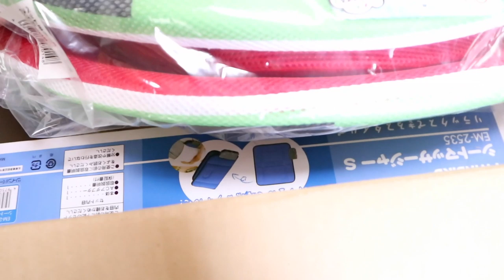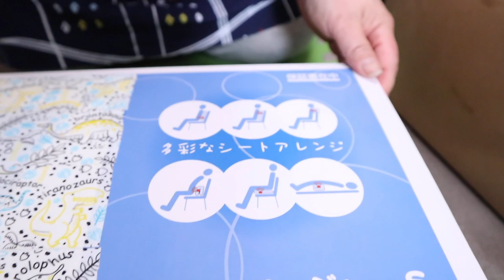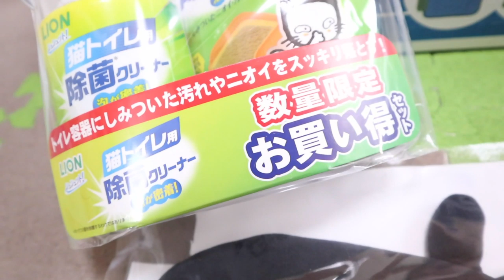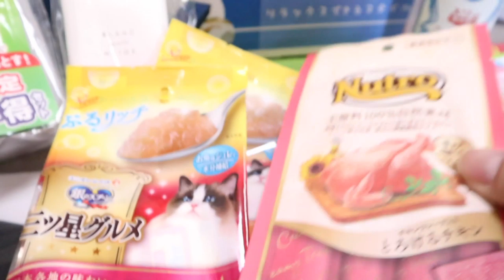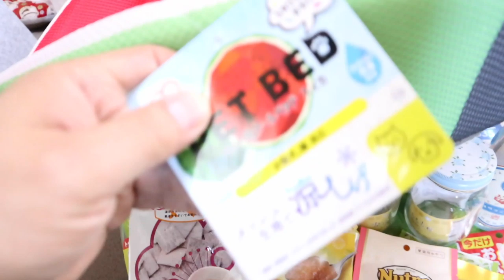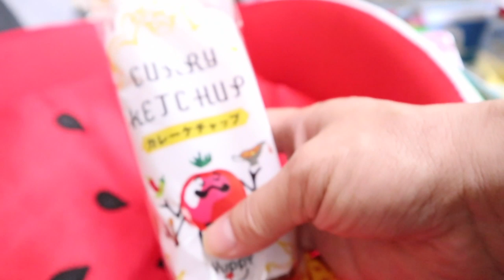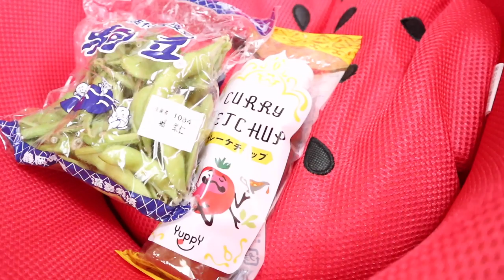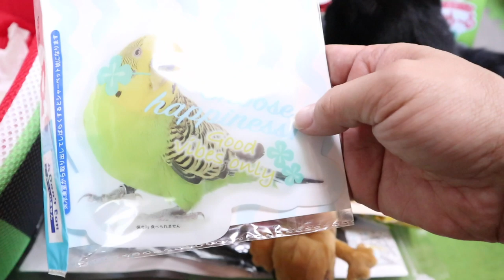スイカの夏用ベッドを気に入ったポンちゃんが似合う【Jean & Pont 2133】2020/5/27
黒猫のポンちゃんが赤い実のスイカのベッドによく似合う、これは間違いない！
またまたプレゼントが届き嬉しい日になりました、どうもありがとう。
すぐにスイカベッドを気に入ったポンちゃんは早速入って爆睡していました。
パパとママの好きなものもいただきありがとう！

2020年ジャン＆ポンカレンダー
2020年キトンシッティングカレンダー（ラブ、シオン、アンズ、チャコ、カオリン）